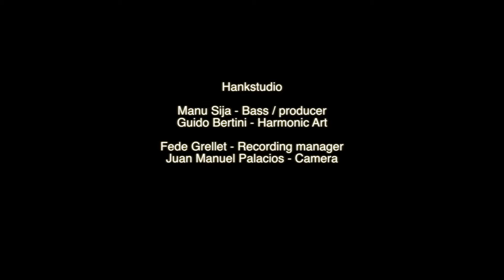Guido Bertini feat Manu Sija: "Going Up!"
"Going Up!!" by Sija - Bertini
Manuel Sija: Bass
Guido Bertini: Harmonic Art and Cajon

Recorded in Hanks Studio, Balderrama, Tucumán - Argentina